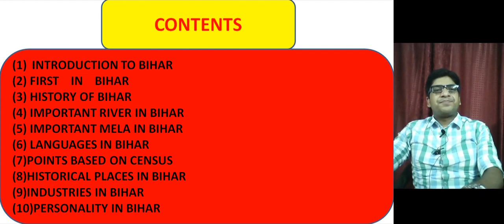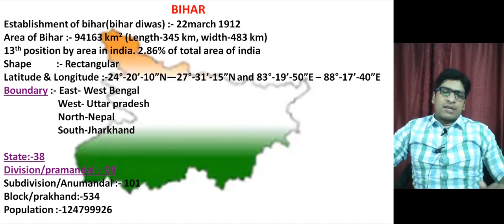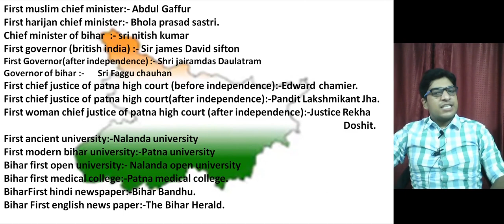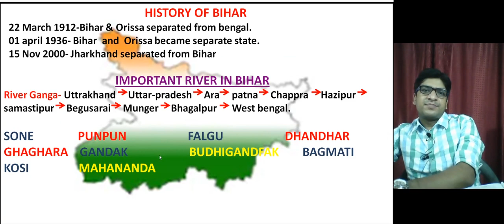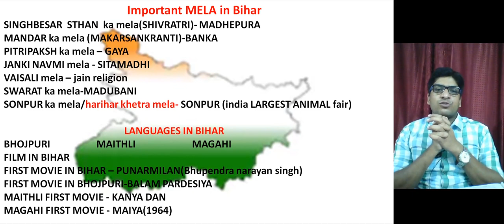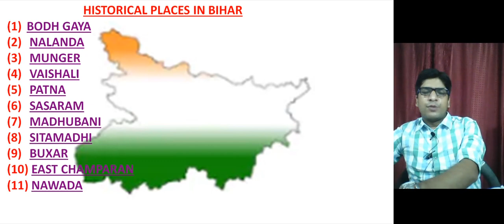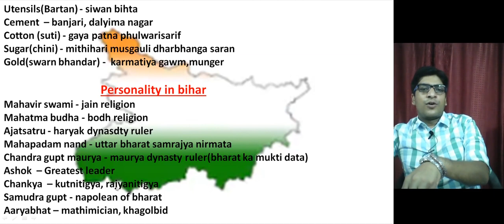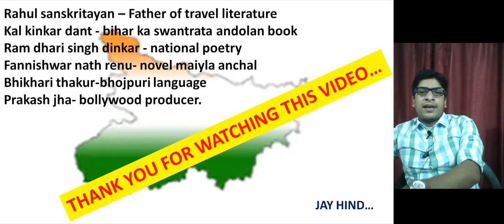बिहार का इतिहास | बिहार के बारे में | ABOUT BIHAR| HISTORY OF BIHAR | बिहार का शिक्षा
information about bihar          division of bihar               bihar diwas
old name of bihar       political history of bihar          bihar ka itihas
itihas in hindi        bihar story hindi me                     bhagwan budha
mahavir                 gurunanak singh                              bodhgaya story
nalanda viswavidalaya       bihar gk                                   bihar news
bihar samachar                          Bpsc                                   Bssc
Gk                                 GS                             upsc                 competition unacademy                  diksha                     Ssc                       cgl
viral video                   trending video               Ldc        competitive exam
First in Bihar       Bihar History in Hindi and English               bihar
bihari

GBM CLASSES में आपका स्वागत है
दोस्तों आज हम आपको इस वीडियो में बताने जा रहे हैं बिहार के इतिहास के बारे में |
बिहार का इतिहास बहुत ही बृहद है यहां के इतिहास में इतने प्रश्न छुपे हैं की आज तक उसका जवाब नहीं मिला है दोस्तों इस वीडियो के जरिए हम आप लोगों  तक बिहार के बारे में छोटी सी जानकारी दे रहे हैं इस वीडियो में हम आपको बता रहे  हैं इस जगह का नाम बिहार क्यों पड़ा और यहां कौन-कौन से महापुरुषों का जन्म हुआ कौन-कौन  इस धरती पर अपने लीला रचाई यहां कौन कौन से राजा महाराजा ने राज्य किया बिहार के आदि काल मध्यकाल और ब्रिटिश साम्राज्य के बारे में और यह भी बताएंगे बिहार के शिक्षा संस्कृति अर्थव्यवस्था भाषा के बारे मे.  आशा करता हूं दोस्तों आपको यह वीडियो पसंद आएगा यदि आपको यह वीडियो पसंद आता है तो आप हमें कमेंट के जरिए जरूर बताइएगा ताकि हमें और भी वीडियो बनाने की लालसा हो धन्यवाद

Pls Watch This Video Till end . hope you will learn atleast some  important points about  Great Bihar.

Don't forget to suggest/share our channel to all those who is needy ones.

                                     - - - - - -TEAM "GBM CLASSES"- - - - - -